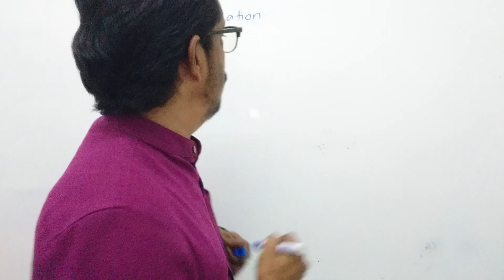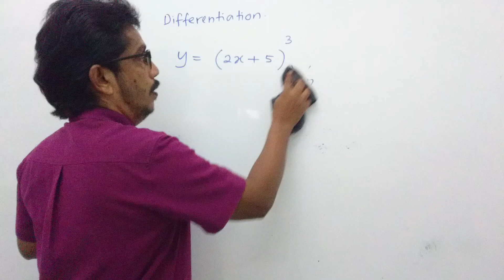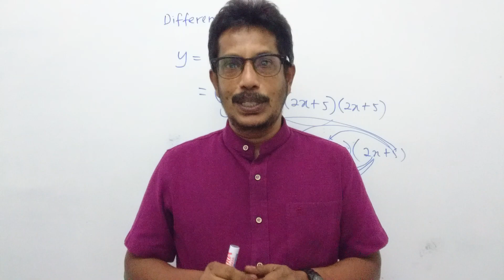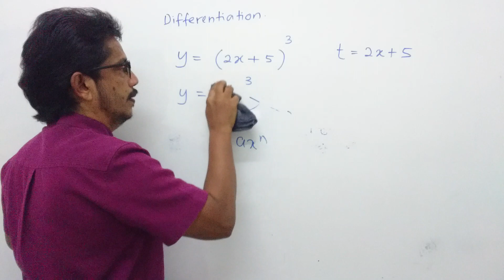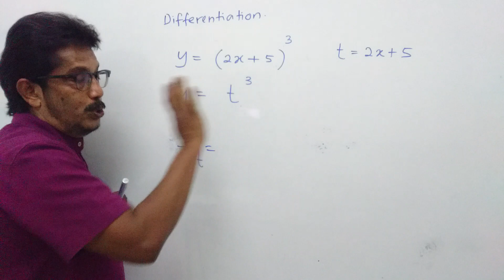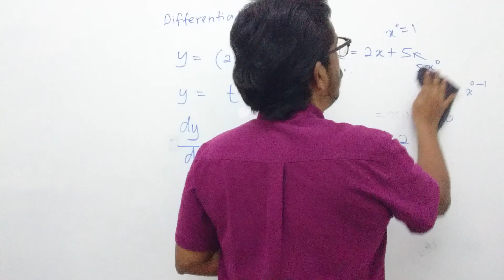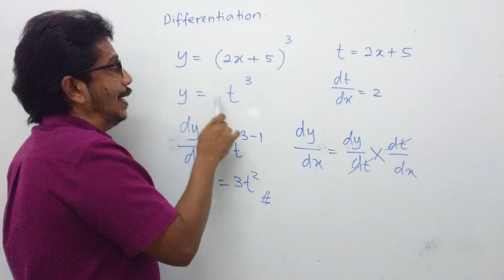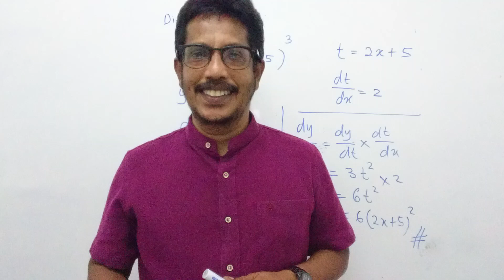Basic of Differentiation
Mempelajari menentukan dy/dx jika melibatkan pengembangan.